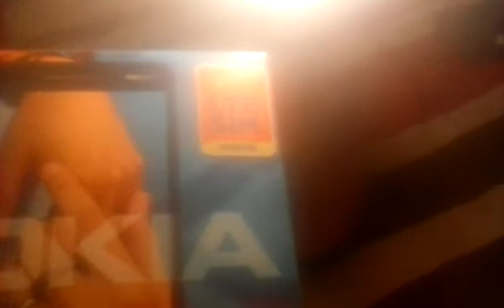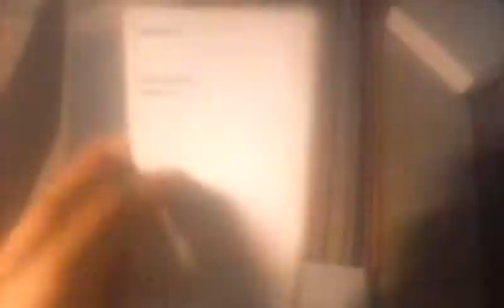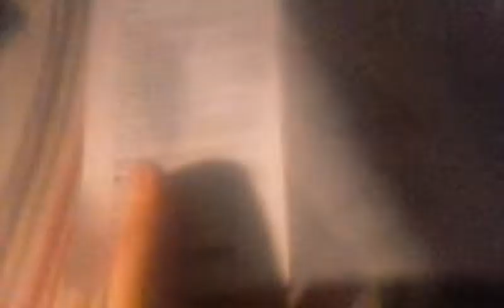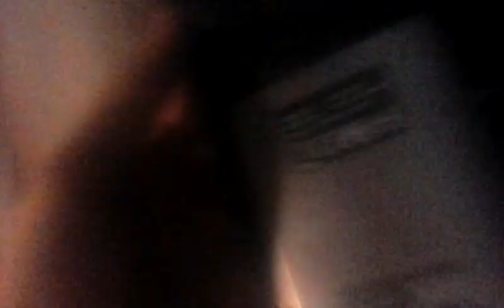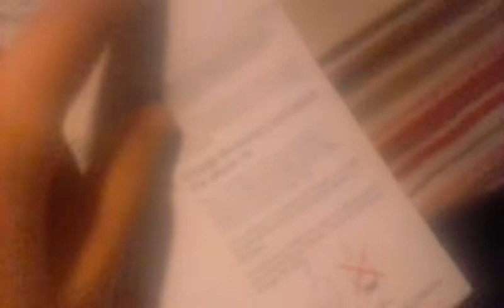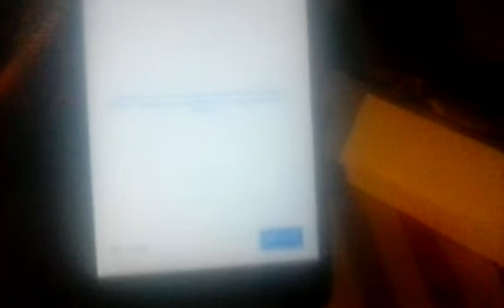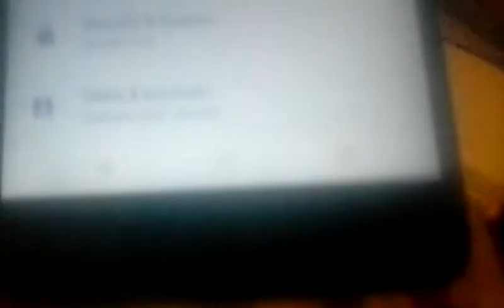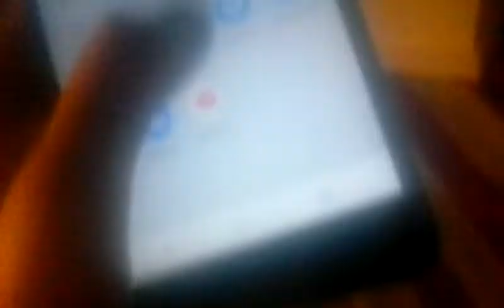My Brand new Phone! Nokia 2.1 unboxing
Hi guys! Im Joseph and i like to do vlogs, gaming, etc. If you are new, smash the subscribe button and click on the bell, and i do lit vlogs and stay tuned!